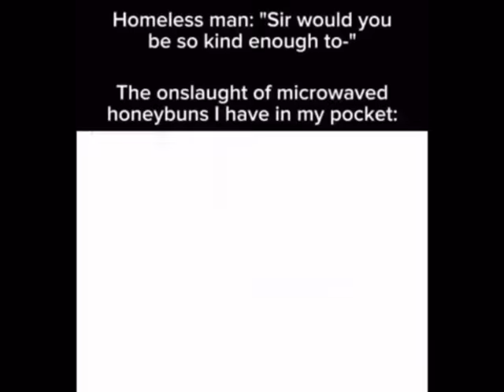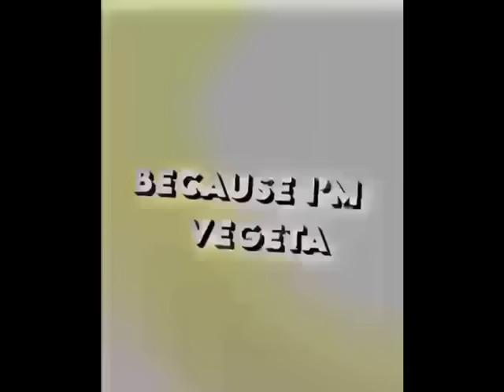Devious DBZ Memes in my phone (Part 3) (censored due to YouTube)